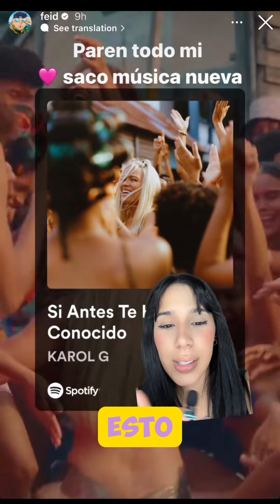KAROLG NUEVO ALBUM VERANO ROSA?😱FEID LO PUBLICA EN SUS HISTORIAS‼️